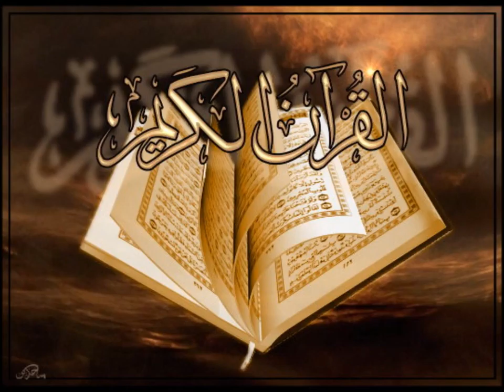القرآن الكريم the holy Quran le saint coran sourate Al Jumu'ah abderrahman sodaissi